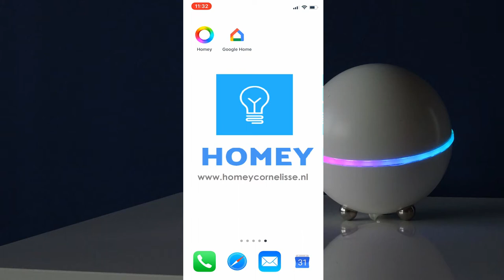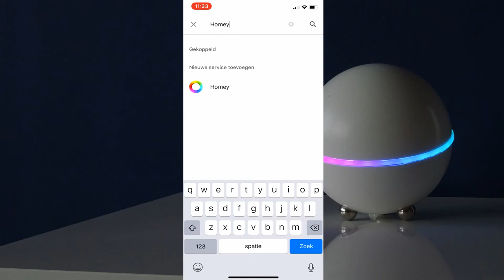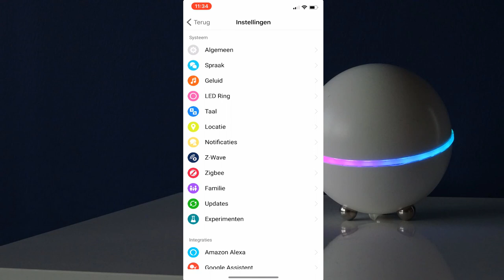Athom Homey- Homey koppelen aan Google assistent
Homey Google Smarthome Wil jij je huis ook bedienen via spraak? koppel dan je Google assistent/Google home aan homey. In deze video leg ik uit hoe je homey aan Google home kan koppelen.